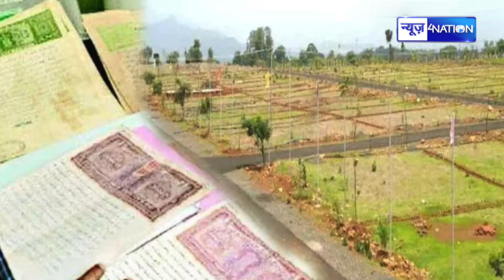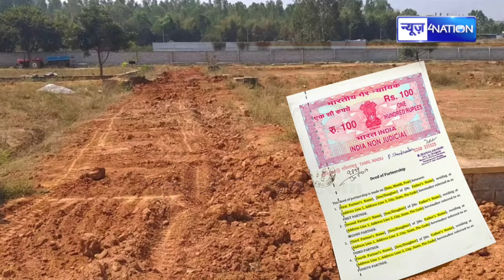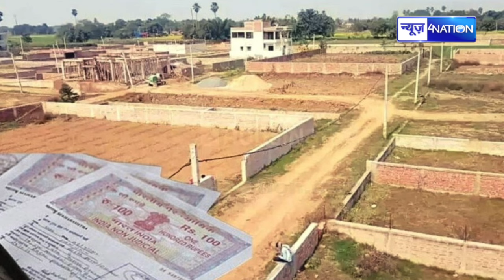CM Nitish ले आए नया कानून इन लोगों को भेजेंगे जेल, लगेगा भारी जुर्माना Bihar News | News4Nation